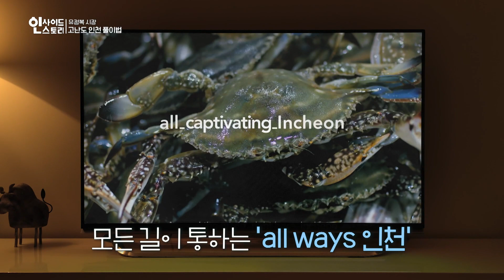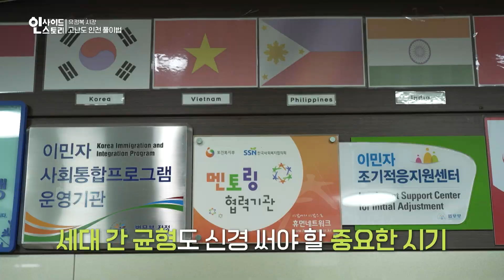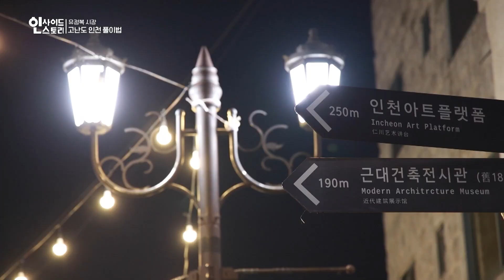1호 공약, 내항 개발 청사진은 나왔는데.. 제물포 르네상스 성과는 언제쯤? (인사이드 스토리) │ 115회, OBS 220717 방송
1호 공약, 내항 개발 청사진은 나왔는데..
제물포 르네상스 성과는 언제쯤?